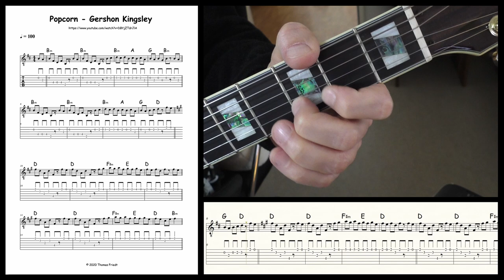POPCORN | Guitar Lesson | Sheet Music & TABs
Become a channel member and receive exclusive benefits:
Kanalmitglied werden und exklusive Vorteile erhalten:

Ein Stück aus der frühesten Synthie-Pop-Ära | Habe für dieses Tutorial den synkopen-freien' ersten Durchgang des Originals von Gershon Kingsley transkribiert | Das Stück ist zudem 30 bpm schneller und eine Oktave höher | Viel Spass beim Üben und Spielen!

Notensatz: FINALE 14
Screen-Recorder: OBS
Camcorder: PANASONIC HC-V777
Videoschnitt: DAVINCI RESOLVE 16